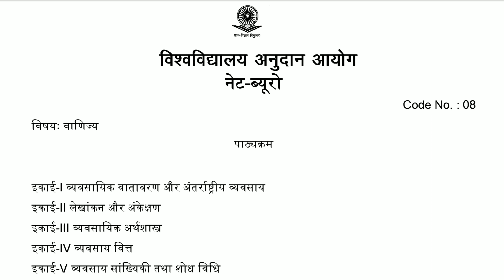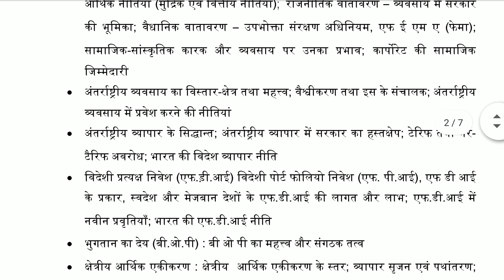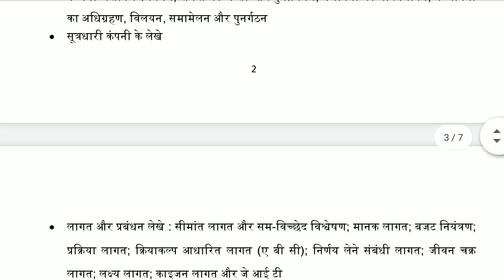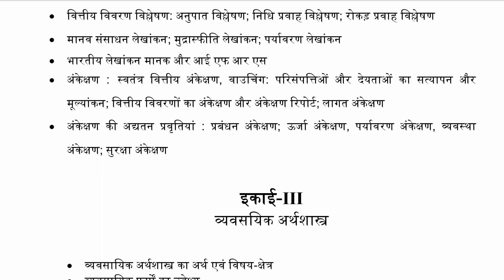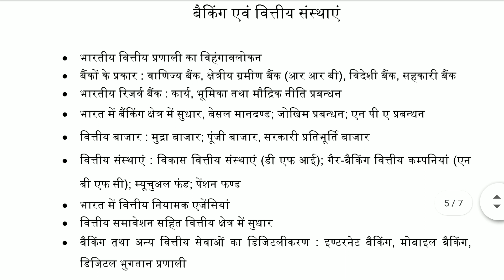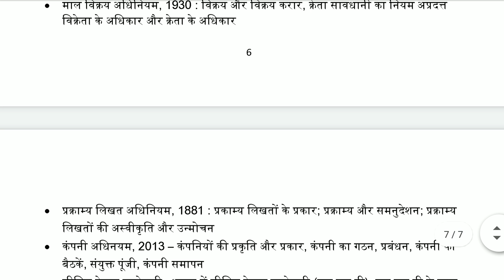UGC NET Exam Syllabus – Commerce